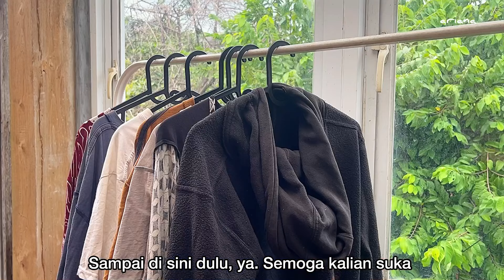dailyvlog RUTINITASKU DARI PAGI SAMPAI SORE/MASAK JUMAT BERKAH/MAGER MASAK,BELI FAMILY PACK SOLARIA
Pemesanan :
- Rak dapur
- Kotak roti dengan kaca
- Meja dispenser
- Meja TV